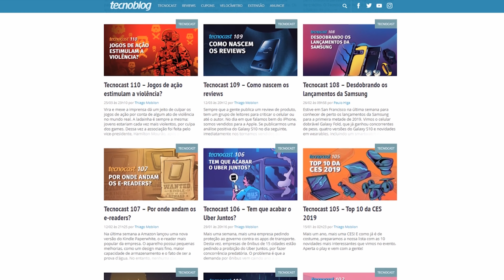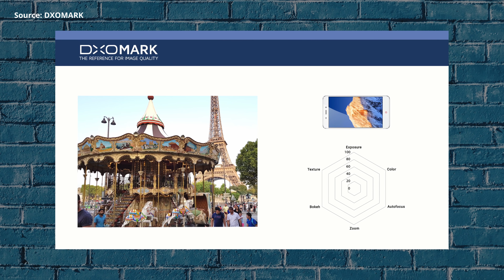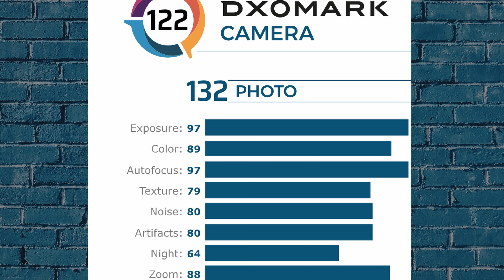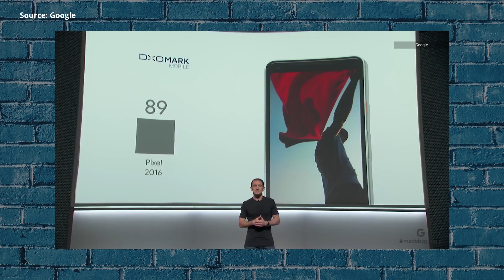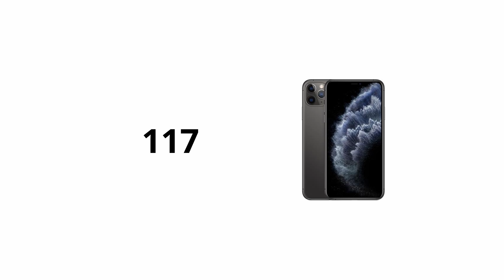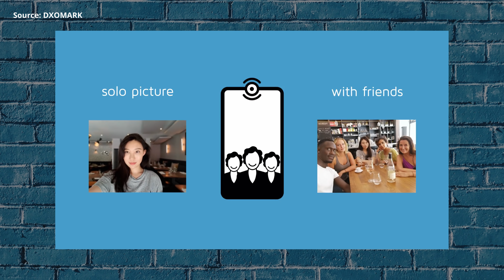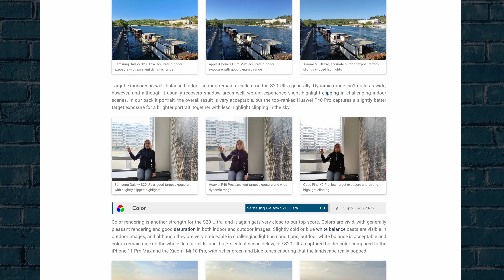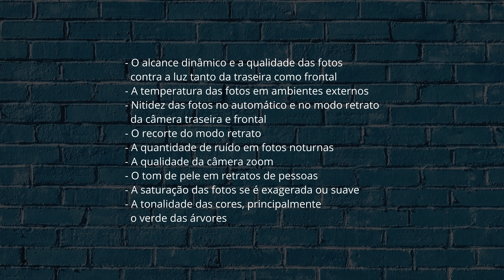Como escolher a melhor câmera de celular: explicando o DxOMark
Você já ouviu falar no DxOMark? É um site que ganhou muita popularidade nos últimos anos por fazer testes minuciosos nas câmeras de smartphones, criando um ranking que por muitas vezes é usado como estratégia de marketing de algumas fabricantes de celulares.

Mas afinal, quem está por trás desse site? É legítimo? Ele é importante na hora de escolher um smartphone? Eu discuto tudo isso nesse vídeo.